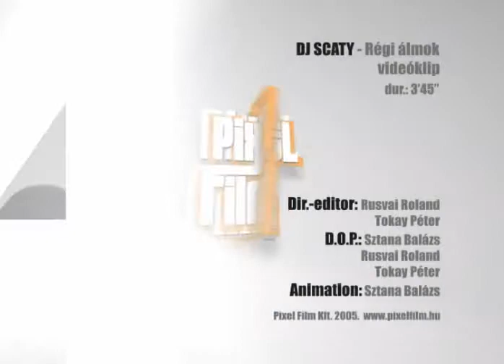Dj Scaty - Regi Almok (Official Video)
We support rare, old, underground and unknown Electronic Artist's

Scott Alexander Brown (born 28 December 1972) is a Glasgow-born Scottish DJ and music producer, now living in Huddersfield, West Yorkshire. Brown produces and plays a variety of genres commonly called rave. Although he is most associated with bouncy techno, his music ranges from happy hardcore, through hard trance, to gabber. He is the founder of the Evolution Records family, which started in 1994.